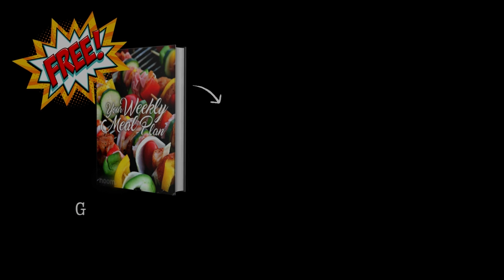This thing You Need to Know Before Starting Keto Diet! #234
🚫DAILY UPLOADS🚫